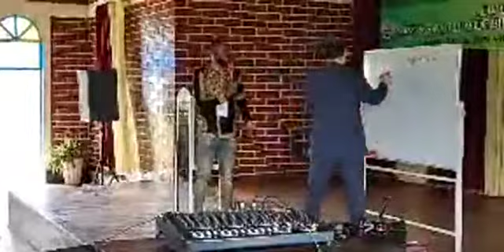Ask, and it will be given to you[10min Sermon] 2022 NBPWBS in Rwanda